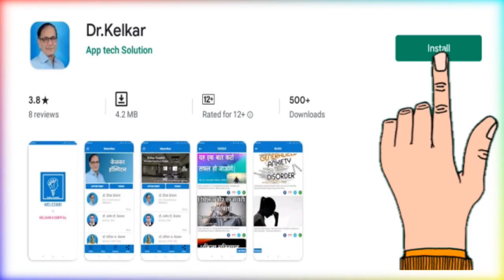पुरुषोने अपना स्टॅमीना कैसे बढाना चाहीये - १५ टीप्स - Dr. Deepak Kelkar (MD) Psychiatrist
• Psychiatrist
• Hypnotherapist
• Psychotherapist,
• De-addiction Specialist
• Sexologist

     3 )Kelkar Hospital Channel

पुरुषोने अपना स्टॅमीना कैसे बढाना चाहीये - १५ टीप्स
1. sex ke bare main chinta nhi karna chahiye
2. pati patni ke rishte achhe hone chahiye
3. alcohol nhi pina chahiye
4. smoking nhi karna chahiye
5. exercise karna chahiye
6. sex ke pahle foreplay karna chahiye
7. stop start technique squeeze technique
8. 8 hour sleep lena chahiye
9. meditation karna chahiye
10. hypnotherapy
11. pati patni main communication achha hona chahiye
12. malam,spray ka use karna chahiye
13. be present
14. sex ke pahle masturbation karna chahiye
15. medicine lena chahiye